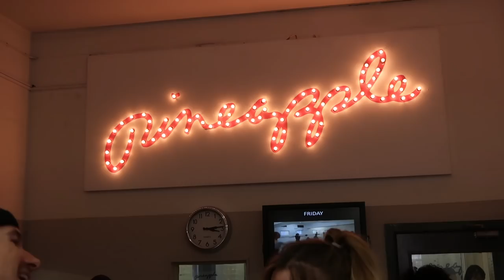CAN I LEARN TO DANCE? LEARNING TO DANCE WITH BRENDON HANSFORD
I took you with my to my dance lesson! I want to learn to dance but these dance tutorials are pretty tough even though I go to beginner commercial classes! I interviewed my choreographer - Brendon Hansford to get you all the best knowledge about building a dancer and to find out if everyone can be a dancer!!

I make videos about Hair, Beauty, Fashion, Lifestyle & Wellbeing, have a look at some of my previous videos!

Follow me for exclusive updates, sneak peaks and more

Join the noti squad too!

FAQ

Is your hair real? Yes, my hair is 100% grown from my own head. If I ever wear weave, extensions or a wig, I will inform you at the start of the video.
What race/ethnicity are you? I am biracial, my mum is white and my dad is Nigerian.
Where are you from? I am born and raised in Essex which is just outside of London, UK.
What do you film with? I film with a Canon 760D

BE KIND TO EACH OTHER, PLEASE IGNORE NEGATIVE COMMENTS IN MY COMMENT SECTION, DON'T FIGHT. REMEMBER YOU ARE BEAUTIFUL AND I LOVE YOU. XXX